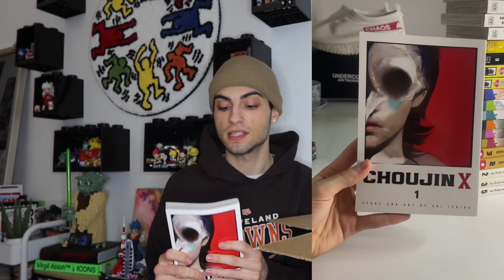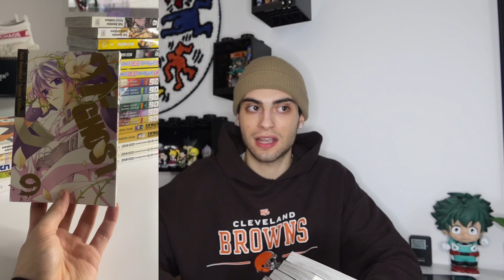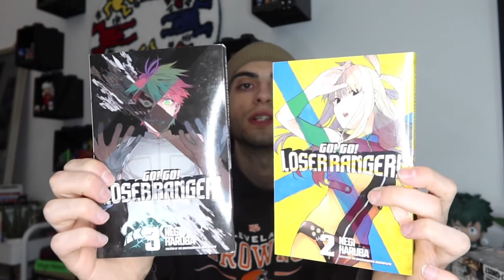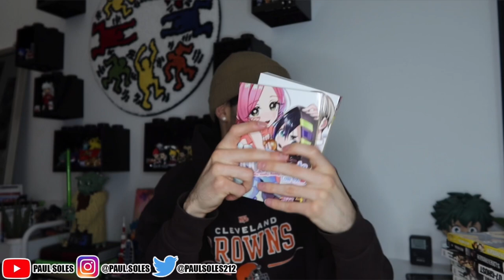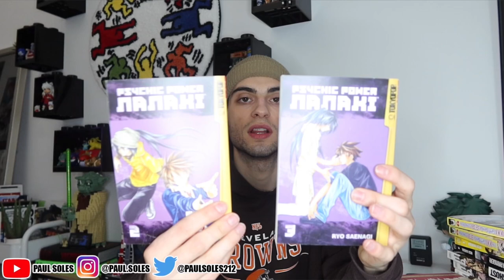Huge $150+ Manga Unboxing From RightStufAnime | 20+ Volumes ‼️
In this video we have a manga pickups haul video where I spent $160 on manga from rightstufanime and was able to get 20+ volumes!